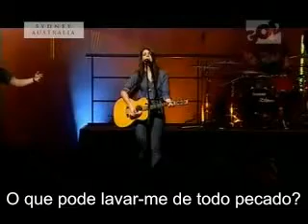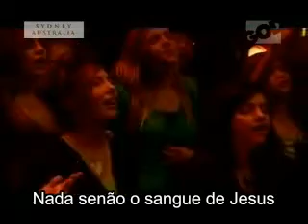Hillsong - Brooke Fraser - Nothing But the Blood (Legendado Portugues)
Brooke Fraser - Nothing But the Blood (Legendado Portugues)